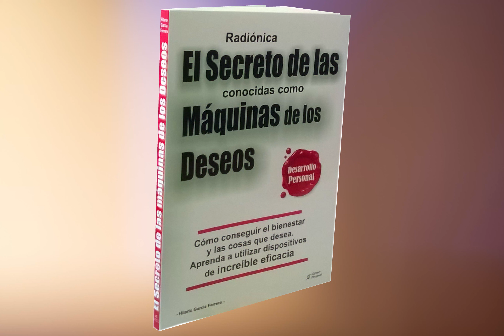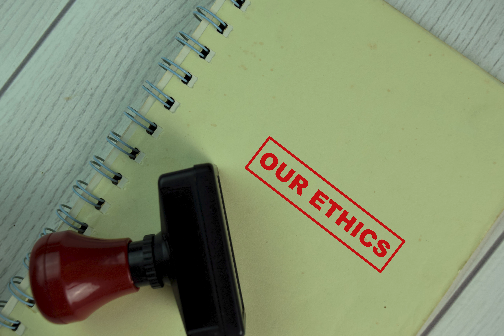Libro de Radiónica - CAPÍTULO 6.2 (10/12)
AUDIOLIBRO - PARTE 10 DE 12

Este audiolibro es fascinante. Muestra un mundo muy poco conocido relacionado con aparatos sorprendentes. Describe todo lo relacionado con las coloquialmente llamadas “máquinas de los deseos” y cómo usarlas.

Se trata de una tecnología de enormes posibilidades para el desarrollo personal en todos sus ámbitos: terapias, negocios, relaciones, usos con plantas, cultivos y animales, deportes, decisiones, estudios y un largo etc.

Todo parece mejorar cuando se emplea la Radiónica y sus dispositivos.
¿Es posible influir en nuestro entorno? ¿Mejorar de forma extraordinaria el poder de la visualización y la intención? ¿Acelerar la consecución de objetivos? ¿Solucionar problemas de todo tipo? La respuesta está en la Radiónica.

El autor hace un repaso desde los orígenes en el pasado siglo hasta la actualidad para centrarse en las enormes posibilidades prácticas de estos instrumentos. Explica cómo es posible potenciar las capacidades mentales y psíquicas de las personas. Cómo se puede “transferir” energía, cómo ayudarse a sí mismo y a otros y mucho más.